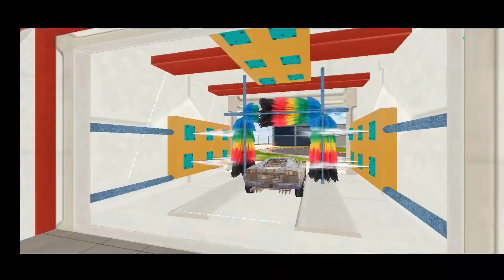Car Wash Service Work shop Simulator -Gas Station Garage police car -Andriod gameplay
Car Wash Service Work shop Simulator -Gas Station Garage police car -Android game-play

Car wash with crazy car transport truck missions in auto workshop garage games

Be ready to drive crazy car transport truck with fun features of car wash games in this car transport truck games. Unlike other wash car games, this car wash simulator contains multiple modes of car wala game, car wash and exciting missions of car transporter games. You have to do smart car wash at service station in this power wash simulator. After washing cars in auto workshop garage games, load car in truck and transport vehicle in crazy car transport games. Avoid crazy car driving while driving transport truck in wash car game. You will be able to do multiple tasks of car cleaning, paint, stickers and repair in this kar wala game. Each mode in car wash games will give you and exciting challenge to be done in given time. Test your car parking and driving skills and become a pro car wash master in car transporter games.
Smart car wash simulator – crazy car transport games:

- Modern cars to wash and drive in transport truck games.
- Exciting car wash missions with car transporter games.
- Drive car transport truck, wash cars, repair damaged cars and more.
- Multiple modes i.e., car wash, car transport, free mode.
- Realistic sounds and high quality 3d environment of kar game.
- Power washing simulator with crazy car transport experience.
- Car transport game with interesting rewards.
 your quires
Car wash service simulator
Gas station garage game
Police car wash game play
Car workshop simulator for Android
Gas station car wash game
Police car garage simulator
Android game play of car wash service workshop
Gas station garage simulator game
Police car maintenance and wash game
Car wash and repair simulator for Android
Car wash and maintenance game
Gas station car repair simulator
Police car detailing and wash game play
Android car wash service workshop
Gas station garage management game
Police car cleaning and customization simulator
Car detailing and repair workshop for Android
Gas station car mechanic simulator
Police car wash and tuning game
Android game play of car wash and service simulation
Car cleaning and detailing simulator
Gas station car maintenance game
Police car care and repair game play
Android car wash and service simulator
Gas station garage tycoon game
Police car customization and wash simulator
Car wash and repair workshop for Android
Gas station car mechanic management game
Police car cleaning and tuning simulator